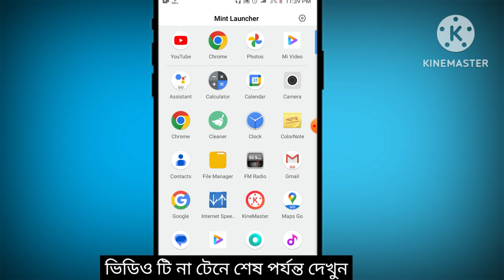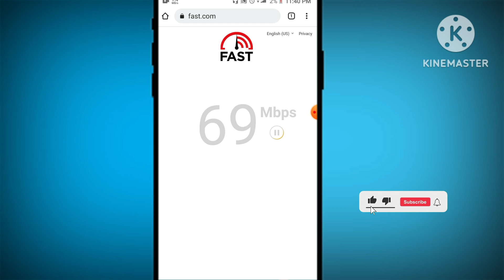আপনার ফোনের ইন্টারনেট স্পিড কতো । How to Check Internet Speed in Mobile । internet Speed Test